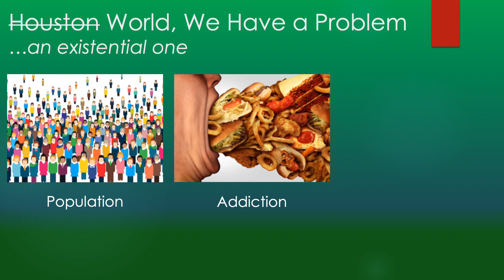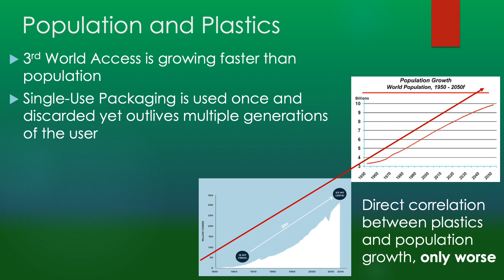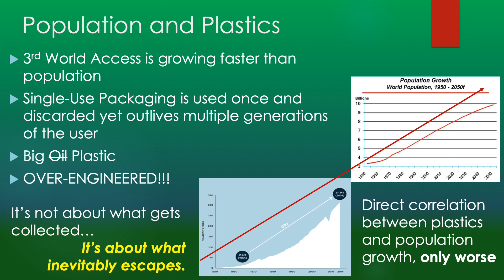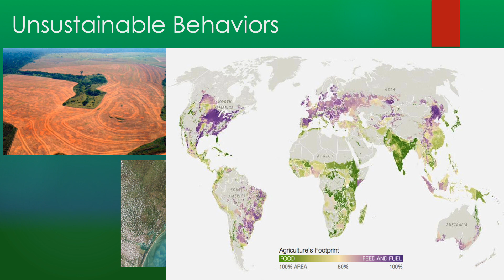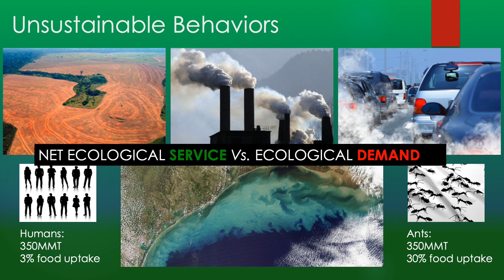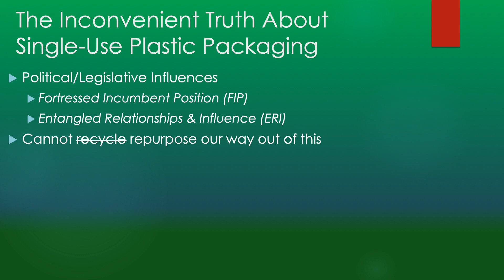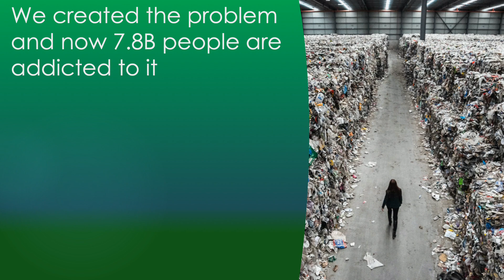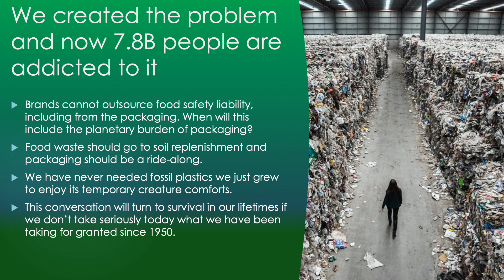NatureFlex - The Inconvenient Truth About Single-Use Packaging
Sadly, most single use packaging ends up in a landfill and survives there for generations. This is a key pain point for brands. There is an alternative - this episode. Progressive brands need to take the lead to eliminate confusion and educate shoppers.

 THE SECRET PACKAGING STRATEGY YOUR BRAND NEEDS TO KNOW
Strategies To Grow Sales With Earth Digestible™️ Print On-Demand Compostable Packaging as a Profit Center

👉 Proven strategies to get your products onto more store shelves and into the hands of more shoppers - including online

🎧 Brand Secrets And Strategies podcast. Featured are the healthy brands you might see at the Natural Products Expo.

📫 QUESTION — What keeps you up at night? What videos would you like to see on this channel?

Want more sales? Tired of feeling like an ATM Machine? You’re not alone! Learn actionable tips and insights, as well as guerrilla marketing strategies your competitors don’t know or overlook to explode your sales and profits.

Welcome to the Brand Secrets And Strategies (Retail Solved) video podcast, a natural products accelerator/incubator for all food and beverage brands, real food brands, food startups, emerging brands, health-focused brands, and natural retailers. It teaches food entrepreneurs proven strategies to grow sales and profits that work across all categories and channels, including online, so that you can level the playing field with big brands and stand out on the crowded shelf.

Proven strategies to get your brand onto more store shelves and into the hands of more shoppers. Scale & grow your natural foods’ brand with confidence with profitable actionable insights validated by industry experts, CEOs, Founders, and Thought Leaders who candidly and openly share their brand-building and brand strategy advice to grow your food business.